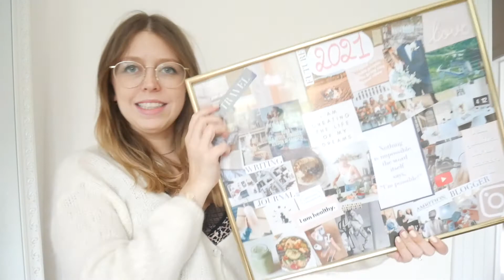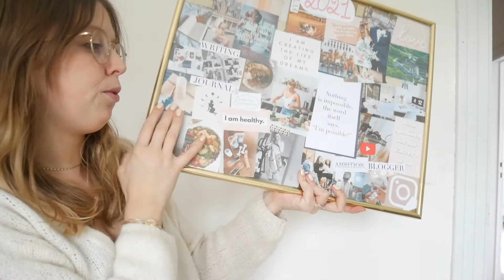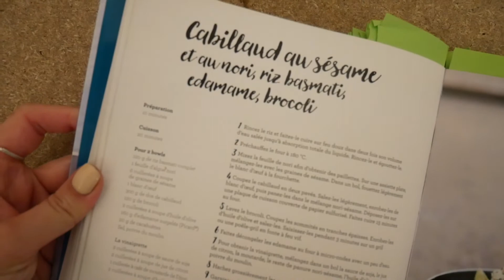Mon VISION BOARD 2021 💭 & ma petite morning routine ☕️ - vlog #11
Hello helloooo,
Let's go pour un 11ème vlog ! Au programme : je réalise mon tableau de visualisation 2021 et je vous montre ma petite morning routine (+ le reste biensûr).

Caméra : Lumix GX800